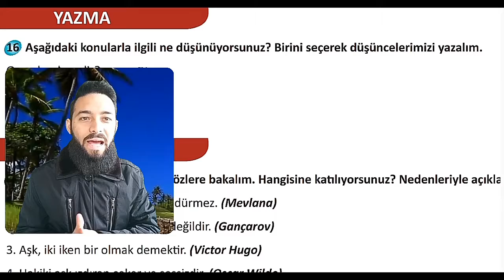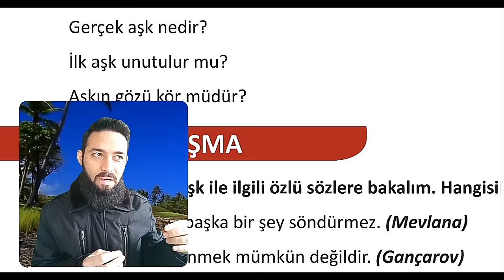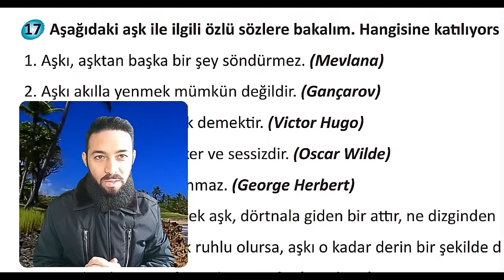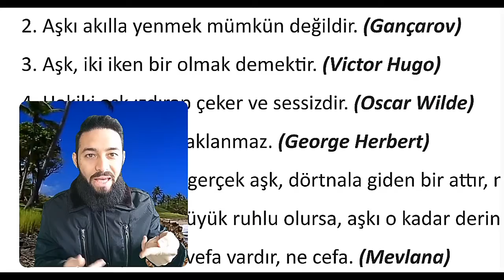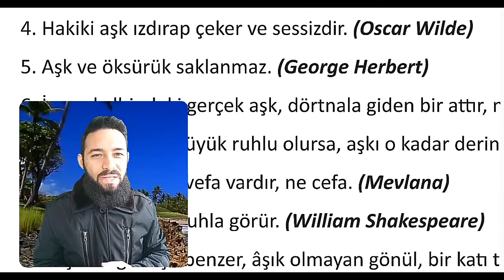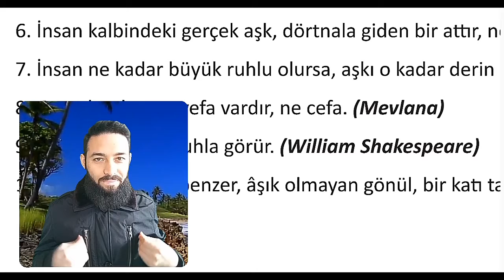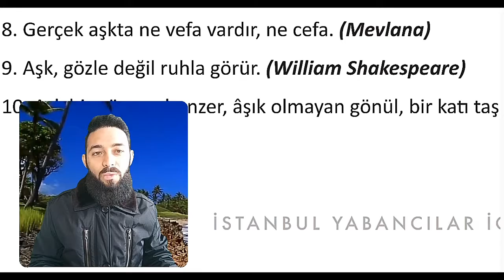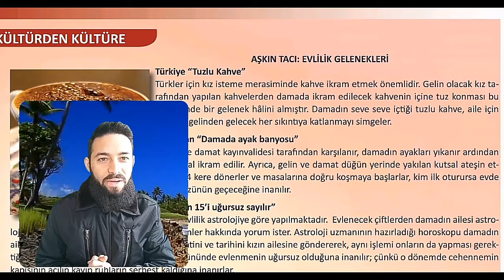تومر c1 الدرس 80 حكم تركية Özlü Sözler (المحادثة والكتابة ج الوحدة 2) TÖMER C1 Arapça 80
لطلب تسجيل دروس معينة (مقررات مدرسية) بشكل مأجور يمكن مراسلتنا على صفحة الفيسبوك
اللغة التركية
المستوى الخامس تومر C1
الوحدة الثانية
المحادثة والكتابة ج الوحدة 2
الدرس 80
حكم تركية
 القسم الثالث للوحدة الثانية
TÖMER C1 Arapça
80.ders
Learn Turkish